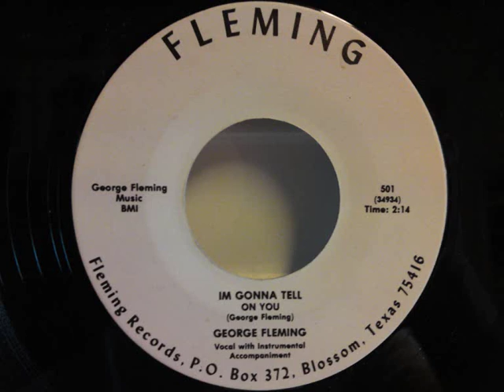George Fleming - I'm Gonna Tell On You